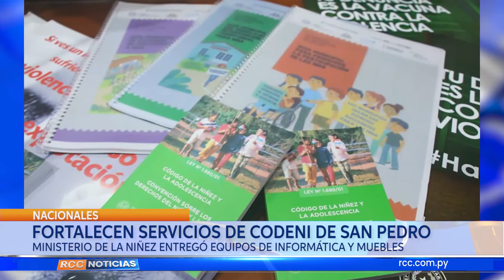FORTALECEN SERVICIOS DE CODENI DE SAN PEDRO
La CODENI de Gral. de Resquín dpto. de San Pedro recibió muebles de oficina y equipo informáticos por parte del Ministerio de la Niñez y la Adolescencia - MINNA